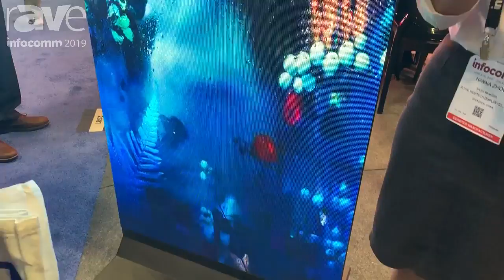InfoComm 2019: RHD Technologies Demos 2.0 GOB E-Poster